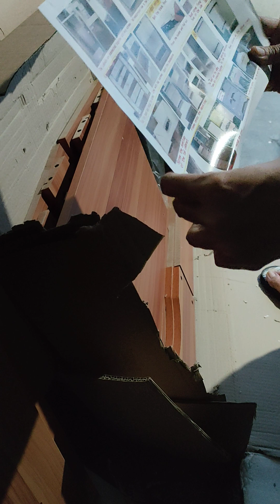UNBOXING VANITY MIRROR/DRESSER From SHOPPEE..